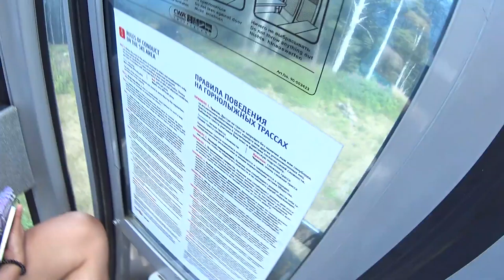cableway Канатная Дорога, Sony as200v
descend from Rosa Peak to the ski lift, Krasnaya Polyana, Спуск с Роза Пик, Красная Поляна